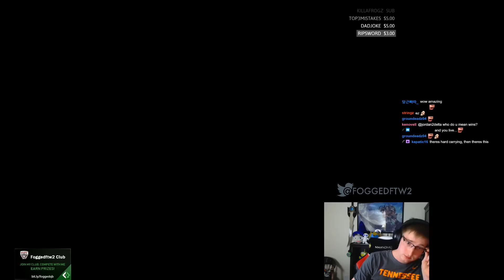#1 TRYNDAMERE WORLD ULTIMATE 1V9 CARRY (PENTA) UNREAL SKILL! - League of Legends